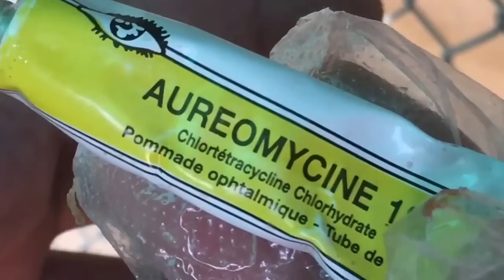هل تعرف مرض كنكر العيون (تريكومنوس)-كنكر الحمام-أهم أمراض الحمام وعلاجها-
-قناة تربية الحمام (Breeding Pigeons) تهتم بكل ما يخص ويتعلق بتربية الحمام والطيور(تقديم نصائح ومعلومات عن تربية الحمام).
-عرض أغلى وأجمل أنواع الحمام//أغلى الطيور في العالم.
-عرض الطيور النادرة والأنواع الجميلة في جميع حمام الزينة.
-عرض أغرب وأجمل الطيور والحمام.
-تشخيص وعلاج أهم أمراض الحمام: سالمونيلا الحمام - كوكسيديا الحمام- كنكر الحمام-مرض الجهاز تنفسي عند الحمام- تركومنوس الحمام-صرع الحمام - مرض التواء الرقبة(باراميسكو الحمام ، علاج الروشة)،-علاج جذري الحمام-الجذري المائي-ثالول الحمام... (Paramixo virus- (salmonilla pigeons